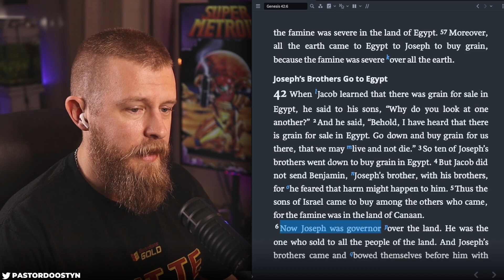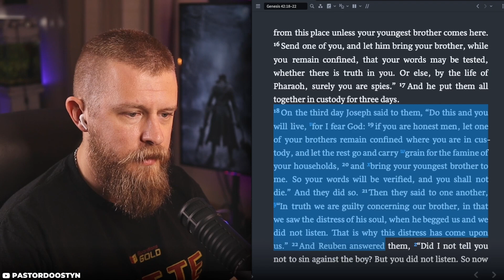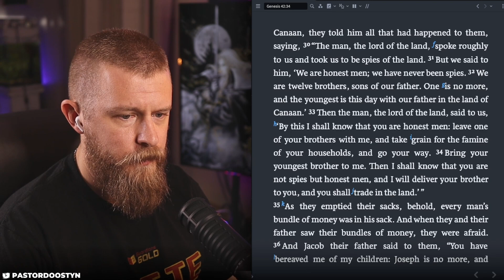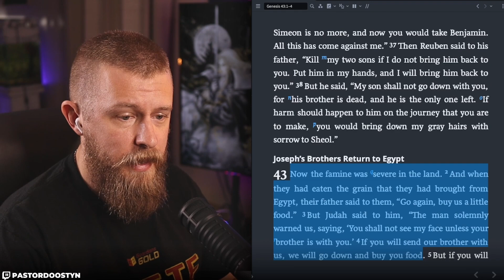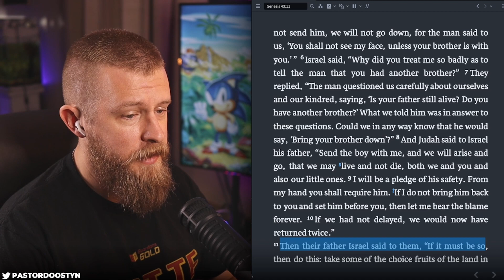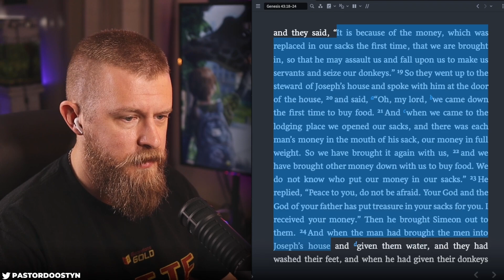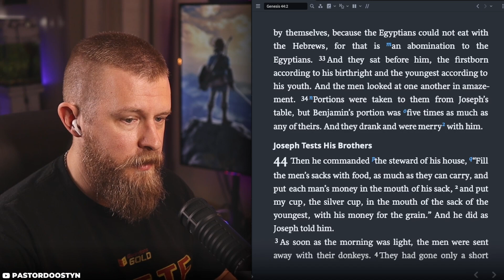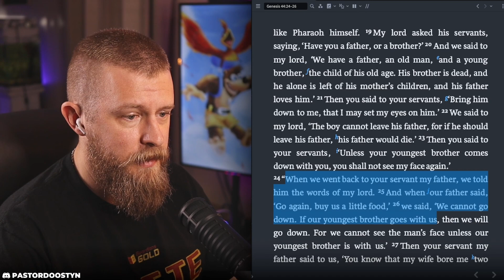Genesis 42-44 ESV - Daily Bible Reading